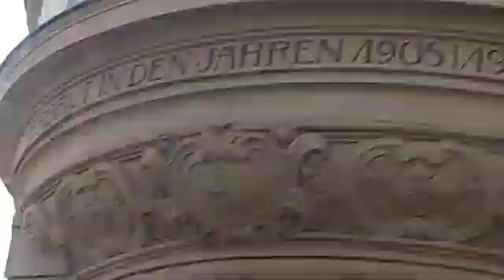19 мая 2019 г.